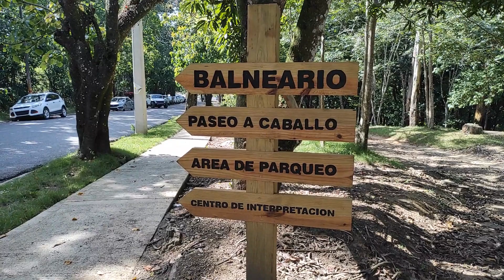Confluencia Jarabacoa Republica Dominicana (Que hacer en RD)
Dejanos saber en los comentarios que tal te parece este lugar y que otro lugar te gustaria ver.

Tambien compartelo en tus redes y con todos tus amigos 😉